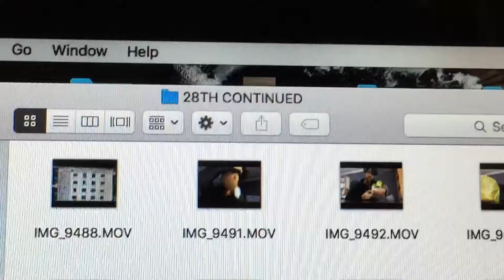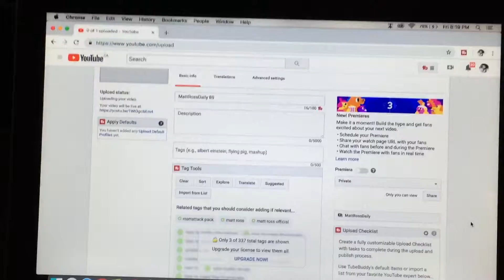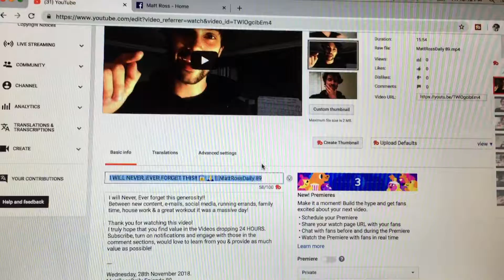STANDARD CONTENT GRIND!! 🔥 || MattRossDaily 98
Today was your Standard Day of Content Grind!
Had more Load Shedding so pushed some admin at a cafe, got a new Daily Episode & QUESTION OF THE DAY live, did some housework & got in a great training session!